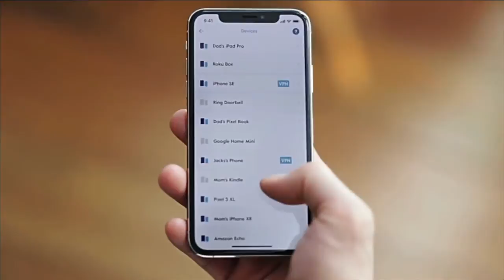Holiday Gift List Announced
Discover which toys are parent approved